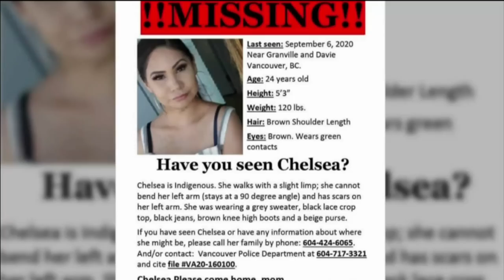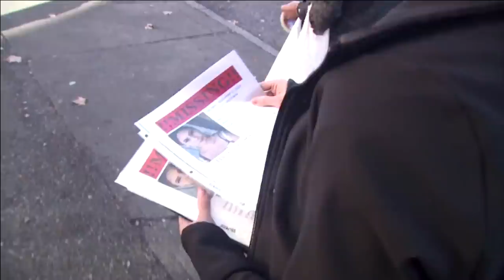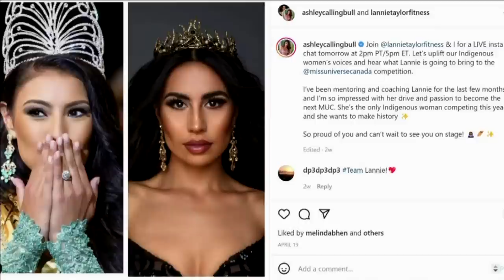APTN National News May 10, 2022 – Frank Young search, First Nations flood evacuations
On this episode of APTN National News: The search for missing 5-year-old Frank Young continues in Saskatchewan.

First Nations communities evacuate due to flooding.

Yet another report released on systemic racism and violence against women in the RCMP.